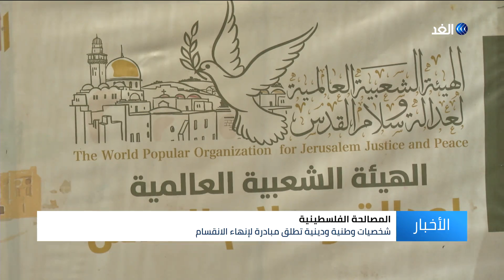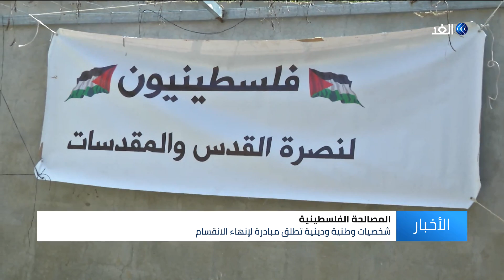شخصيات فلسطينية تدعو لإجراء انتخابات المجلس الوطني لإنهاء الانقسام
دعت شخصيات وطنية ودينية اليوم إلى إجراء انتخابات للمجلس الوطني الفلسطيني في الداخل والخارج كأساس لمبادرة جديدة لإنهاء الانقسام واستعادة الوحدة_الفلسطينية ومواجهة مخططات اسرائيل. هذا وأعلنت الشخصيات نيتها عقد مؤتمر شعبي يجمع الكل الفلسطيني لتشكيل جبهة ضغط على طرفي الانقسام.
مزيد من التفاصيل في تقرير مراسل الغد من رام الله ضياء حوشية.